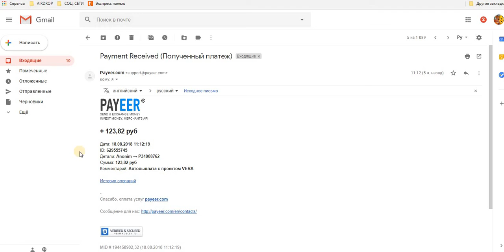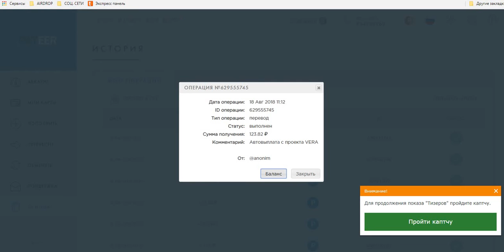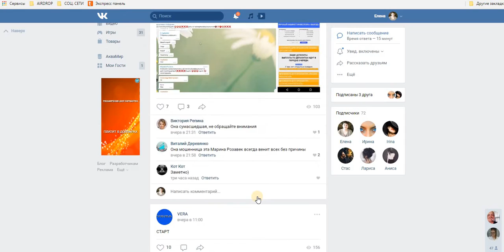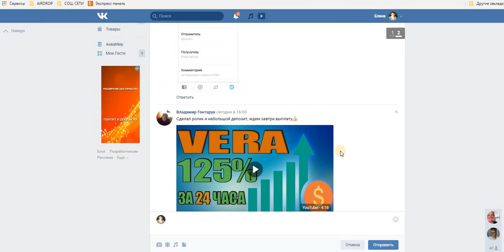Инвест VERA 125% за 24 часа. Вклады от 50 до 1000 рублей. Платит ! Иду на второй круг !